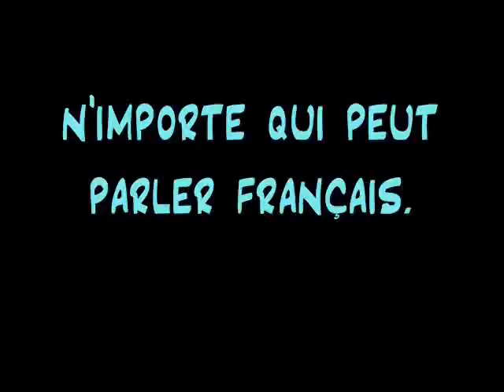anyone can speak French (13) (conjugations)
Let's get ready to conjugate!